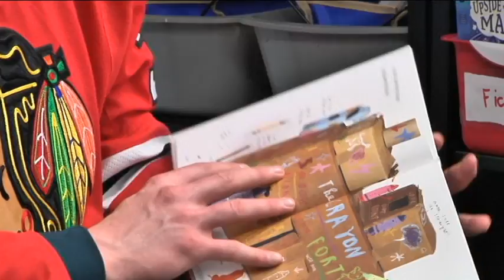Making a Difference- Blackhawks Reading Competition CPS